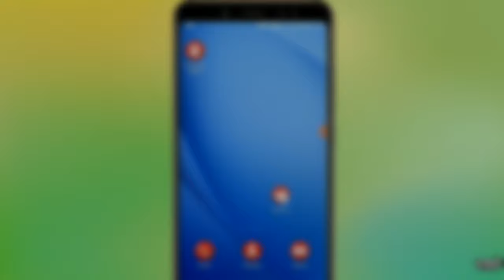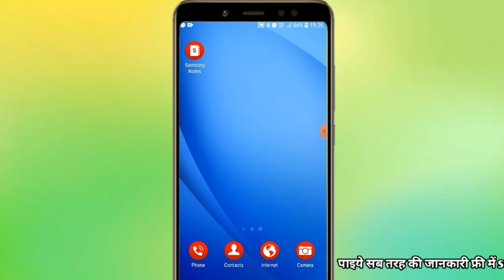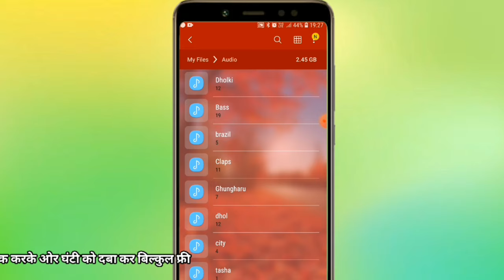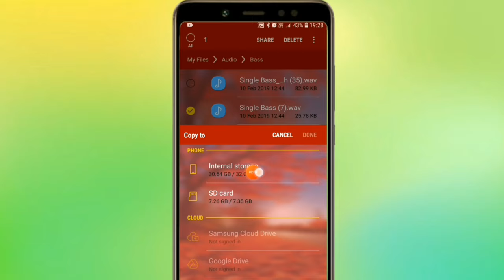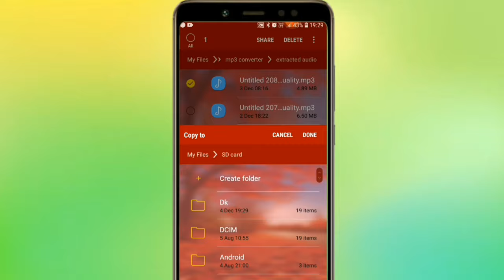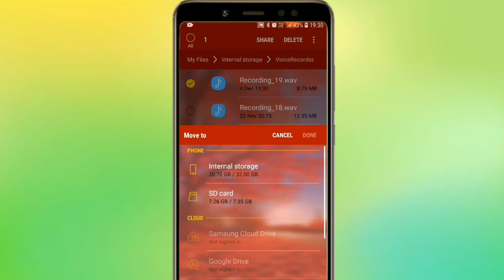Gane Kaise Copy Kare Memory Card Mein । How To Copy Song Memory Card । Yc Tech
Cover Your Topic :-
memory mein gane kaise copy kare
phone se memory mein gane kai
se copy kare
गाने कैसे कॉपी करें
jio phone mein memory mein gane kaise copy kare
otg se gana kaise copy kare
phone ke gane chip mein kaise copy kare
mobile ke gane chip mein kaise copy kare
gane ko copy kaise karen
mobile ke gane card mein kaise copy kare
laptop mein gaane copy kaise karen
how to copy songs in memory card
how to copy songs from pc to iphone
how to copy songs from phone to memory card
how to copy songs from laptop to pendrive
how to copy songs from mobile to pendrive
how to copy song link from youtube
how to copy songs from phone to memory card in telugu
how to copy songs from phone to pendrive
how to copy songs from mobile to memory card
how to copy songs from wynk to sd card
gane kaise copy karen
gane kaise copy karte hain
gane ko compose kaise kare
gane ko copy kaise kare
bluetooth se gane kaise connect kare
gane ki copy kaise karte hain
gane chip mein kaise copy kare
gane ki copy kaise hoti hai

My Gear :-
BOYA BY M1 MIC

MY VIVO MOBILE

MY MOBILE BACK COVER

MY New TRIPOD :-